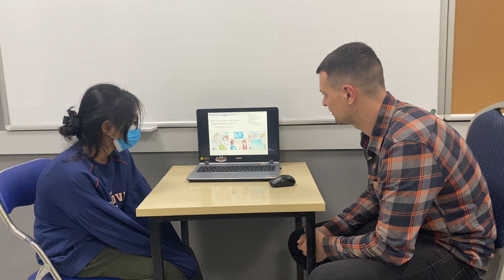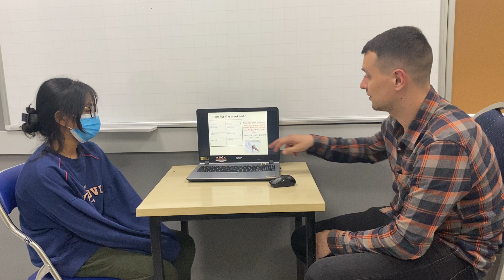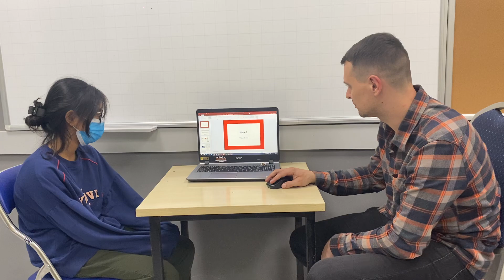CEC Lieu Giai | ES5P | Video test 2 | Thu Phuong